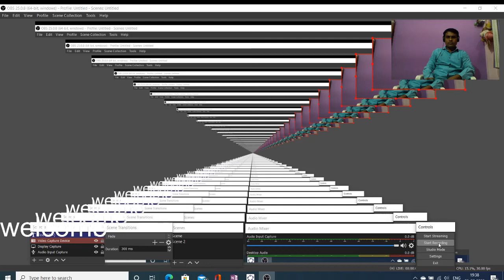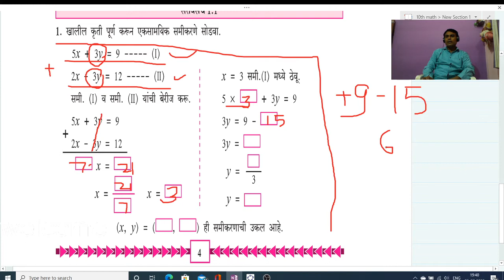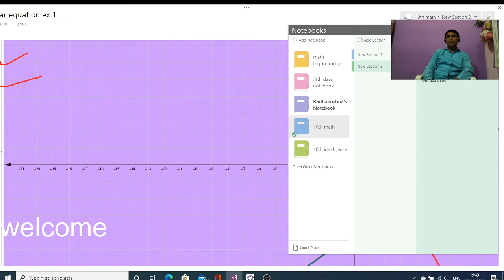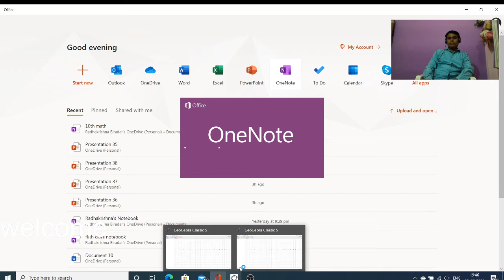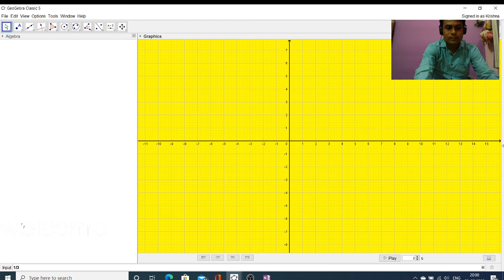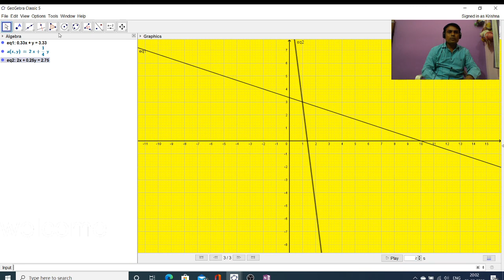इयत्ता 10 वी गणित भाग 1 पाठ : 1 अभ्यास 1.1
चलाचे निरसन करून करून दोन चलातील रेषीय समीकरण सोडवणे

use geogebra to make learning amazing